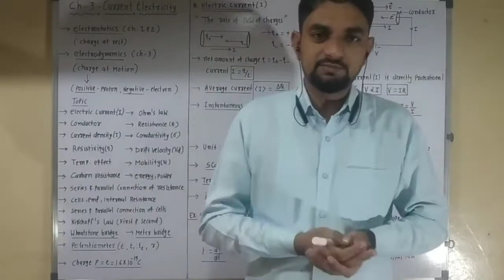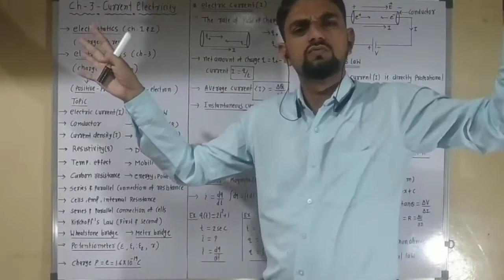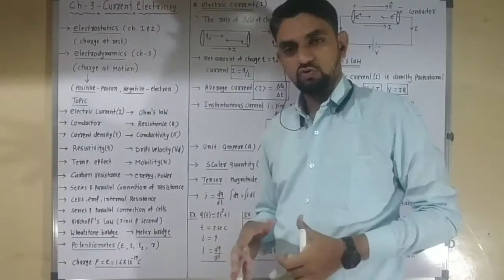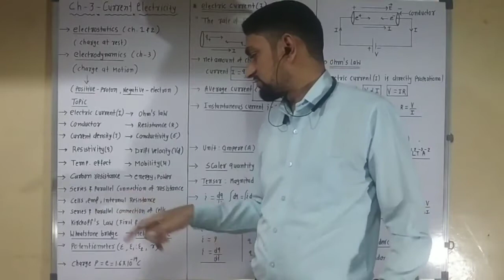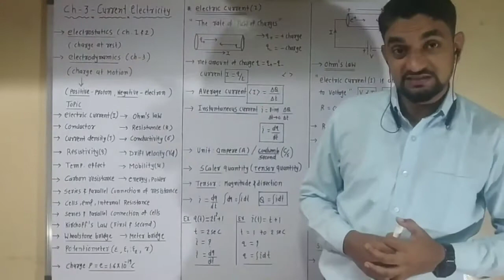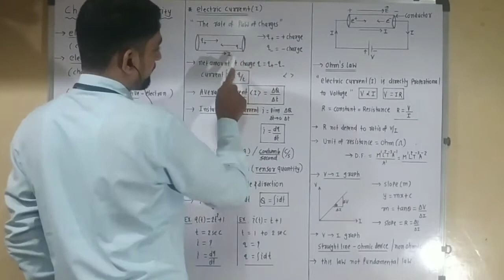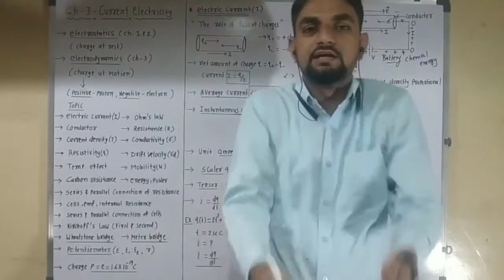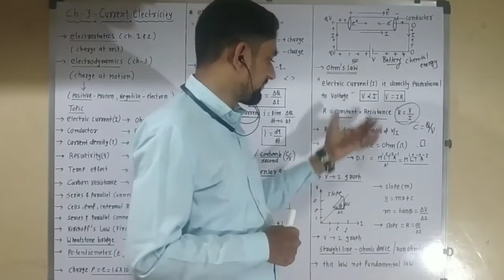Lecture 1 Physics Std 12 English Medium Chapter : 3 : Current Electricity